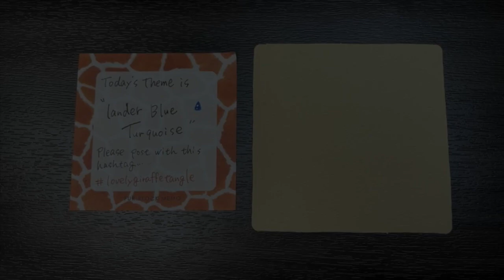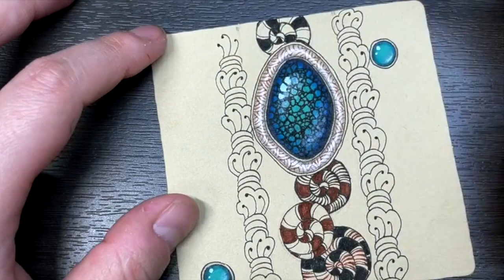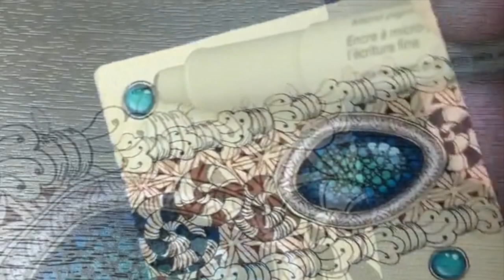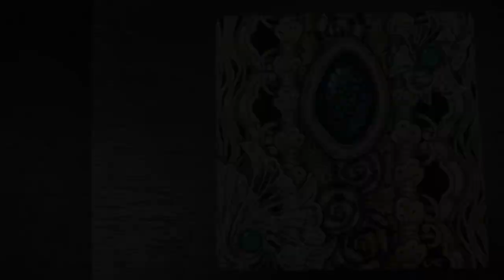Lander blue turquoise ルネサンスタイルに描くターコイズ 【Lovelygiraffe Tangle】Zentangle art/インスタライブ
Zentangle®︎（ゼンタングル）のルネサンスタイルに「ランダーブルーターコイズ」を描きます。
ランダーブルーは、深い青とスパイダーウェブと呼ばれる美しい模様が特徴の、希少性の高いターコイズです。
ルネサンスタイルに映える深いシェーディングや、トランゼンディングの技法を駆使した重厚感のあるZ IAに仕上がります。
　複雑に入り組んで一見難しそうですが、線を少しずつゆっくり描いていけば誰にでも描けます。ぜひいろんなアレンジを加えて描いてみて下さい。

00:00  ダイジェストムービー / Digest movie
00:32  ストリング / String
01:04  ターコイズの描き方 / How to draw turquoise
05:55  タングリング / Tangling
12:31  シェーディング / Shading
17:01  トランゼンディングの描き方 / How to draw Tranzending
20:46  サイン・完成作品 / Signs and finished works
21:02  作品紹介・エンディング / Work introduction and ending
 Draw “lander blue turquoise” on Zentangle®︎ Renaissance tiles.
Lander blue is a rare turquoise with a deep blue color and a beautiful spider web pattern.
 Deep shading that shines on Renaissance tiles and the technique of Tranzending are used to create a ZIA with a profound feeling.
 It looks complicated and difficult at first glance, but if you draw the lines slowly and gradually, anyone can draw them. Please try drawing with various arrangements.
The post hashtag is lovelygiraffetangle .

｡.｡:+* ﾟ ゜ﾟ *+:｡.｡:+* ﾟ ゜ﾟ *+:｡.｡.｡:+* ﾟ ゜ﾟ *+:

　My latest Zentangle work is up on Instagram.
I have been doing live art of Zentangle every Saturday from around 23:00 Japan time on Instagram.

Lovelygiraffe (Asuka Odagami)
ゼンタングル認定講師（CZT # 36）。
キリン好きアクリル画家。美術教師。

Zentangle Certified Teacher (CZT # 36).
Giraffe lover,Acrylic painter,Art teacher.